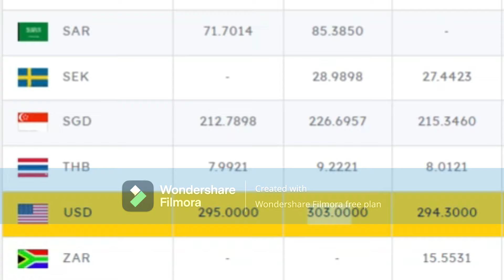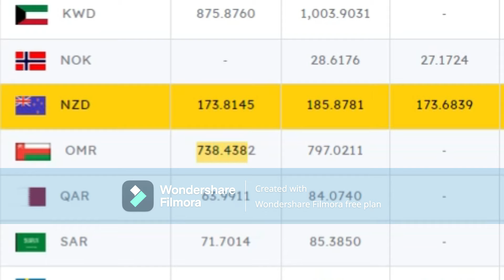Foreign exchange rates today l usd rate today 10th April based on Katunayake airport bank